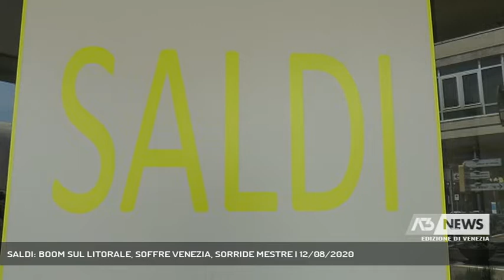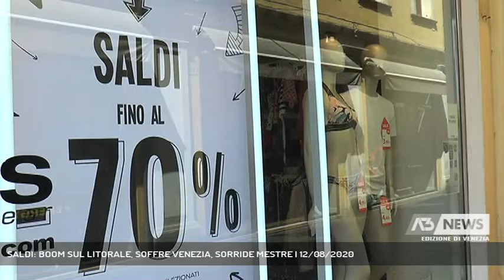SALDI: BOOM SUL LITORALE, SOFFRE VENEZIA, SORRIDE MESTRE | 12/08/2020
A3 NEWS Venezia 12/08/2020 - MESTRE - Saldi estivi 2020.  Soffre Venezia, ancora privata dei suoi turisti, mentre Mestre riscopre i negozi di vicinato e le località del litorale registrano l'en plain, secondo i dati forniti da Confesercenti Venezia || Saldi estivi 2020. E' boom sul litorale con Cavallino-Treporti e Jesolo in testa, bene anche a Mestre, Venezia maglia nera con una città ancora senza i suoi turisti - Intervistati MICHELE LACCHIN (CONFESERCENTI VENEZIA) - Servizio Annamaria Parisi, immagini Federico Cibotto, montaggio Federico Cibotto - Segui Antenna Tre anche sul digitale terrestre! Visita il sito